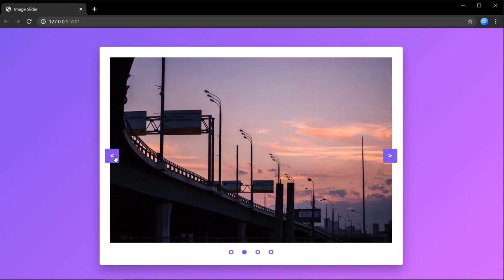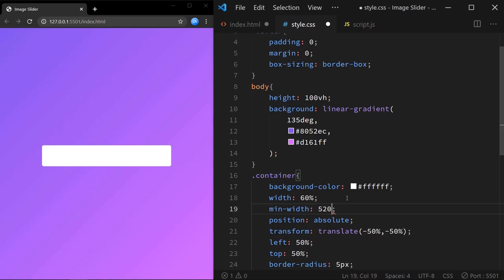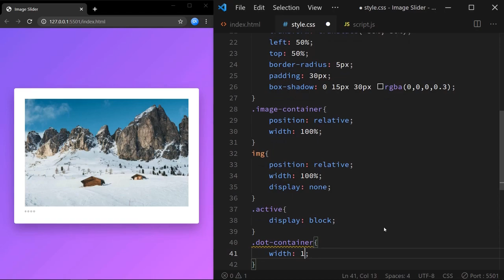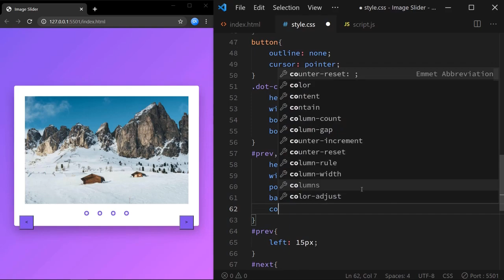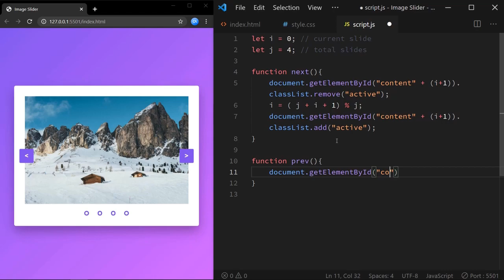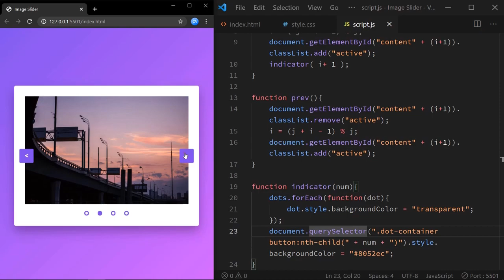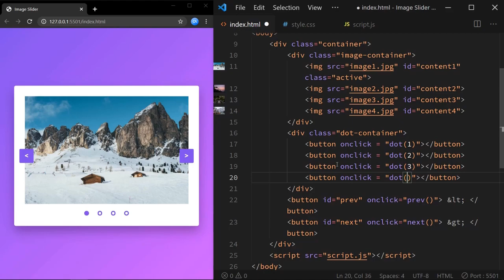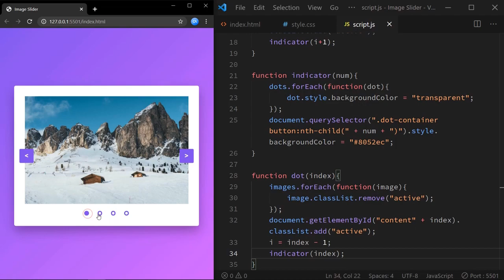Responsive Image Slider | HTML, CSS & Javascript | With Source Code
Using javascript create a responsive image slideshow. This image carousel has manual controls with next and previous buttons. The images can also be accesed with a dot navigation that is provided below the image slider.

00:00 Intro
00:05 Preview
01:27 HTML & CSS
10:23 Step 1 : Implementing the Next slide function
12:43 Step 2 : Implementing the Previous slide function
14:23 Step 3 : Implementing the active slide indicator
18:17 Step 4 : Implementing the dot navigation